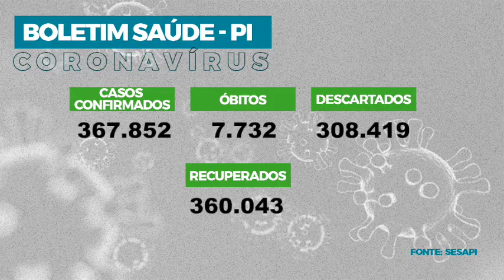Assembleia em Foco 08.04.22 - Deputado destaca entrega de microtratores para Agricultura Familiar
O deputado estadual Dr. Francisco Costa, do PT, destacou a entrega de 140 microtratores para projetos da Agricultura Familiar no Estado do Piauí. Veja ainda que o deputado Dr. Hélio, do MDB, participou da entrega de certificados dos cursos de empreendedorismo e de maquiagem às detentas da Penitenciária Feminina de Teresina. Acompanhe também os novos dados sobre a Covid-19 em todo o Piauí.